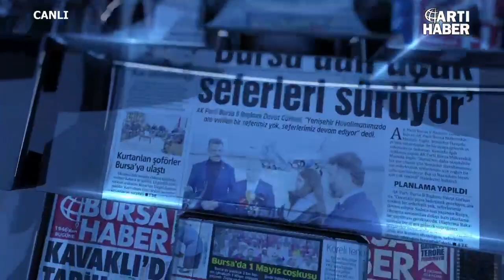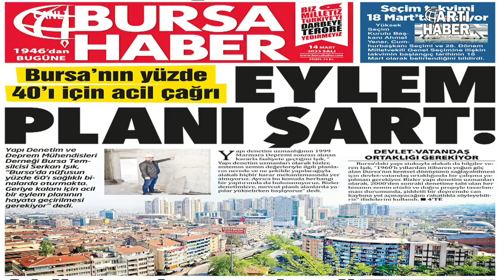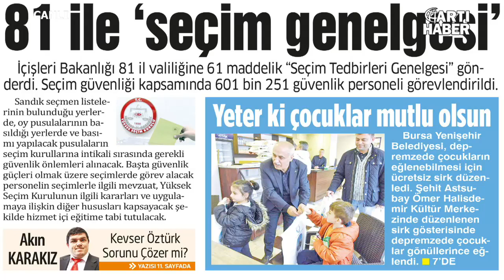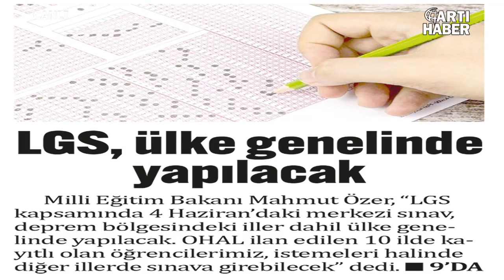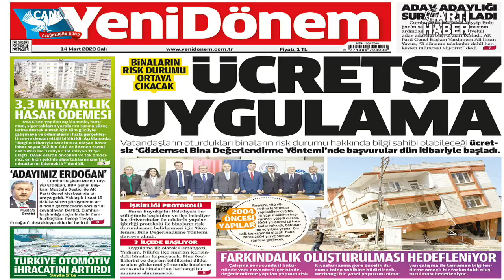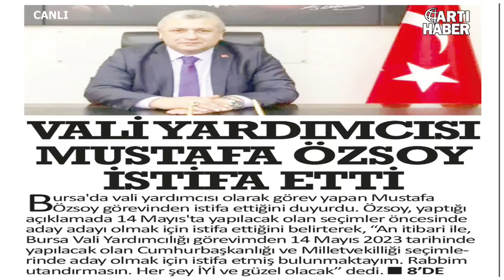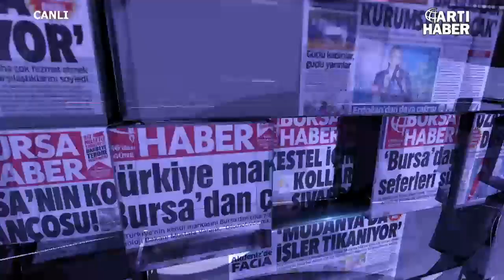Yasemin Düzdağ ile Günaydın Bursa